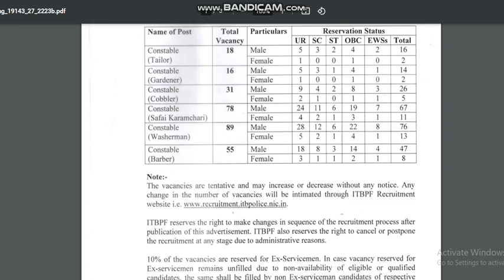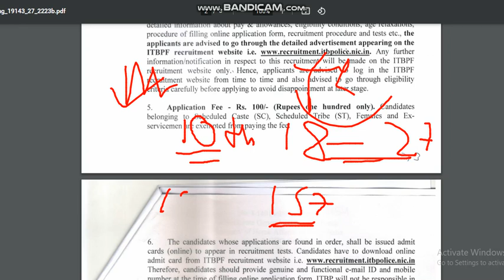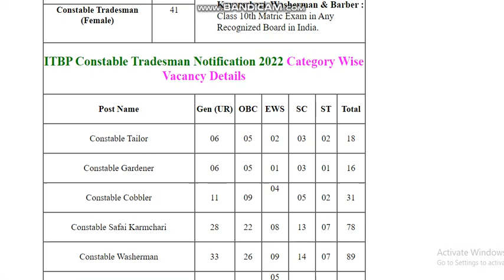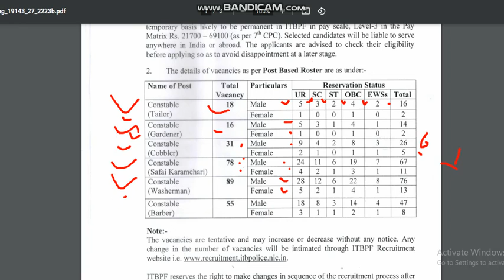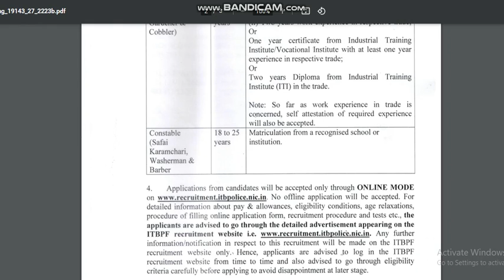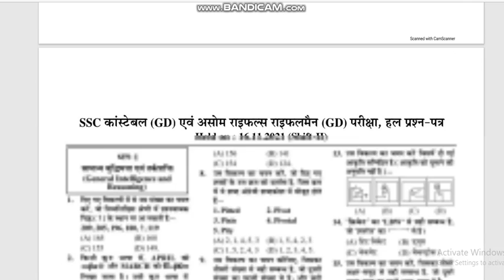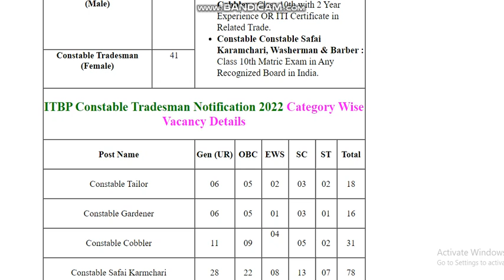ITBP Constable Tradesman Safai Karamchari Washerman Barber Tailor Gardener Cobbler Recruitment 2022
AMAZON
SSC GD CONSTABLE GUIDE 2022
SSC GD CONSTABLE PRACTISE SETS 2022

Chakshu Books is the fastest growing Educational Publisher in India. Chakshu Books publish study material for Competitive Exams. Chakshu Books publish more than 200+ titles every year for Students in various languages like English, Hindi, Sanskrit, & Mo

itbp constable,
itbp constable pioneer recruitment 2022,
itbp constable animal transport kya hota hai,
itbp constable kya hai,
itbp constable animal transport,
itbp constable animal transport recruitment online form 2022,
itbp constable animal transport recruitment 2022 syllabus,
itbp constable syllabus,
itbp,
itbp police,
itbp constable आर्मी,
itbp bharti,
itbp head constable 10+2 recruitment 2022 online form,
itbp head constable 10+2 recruitment 2022,
itbp head constable 10+2 syllabus,
itbp 10+2 head constable recruitment 2022 online form syllabus

About video